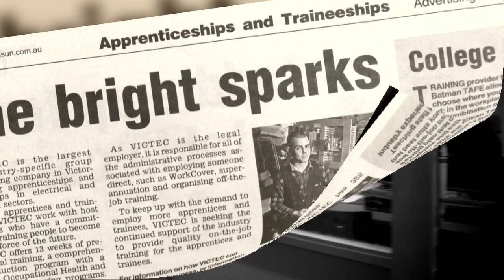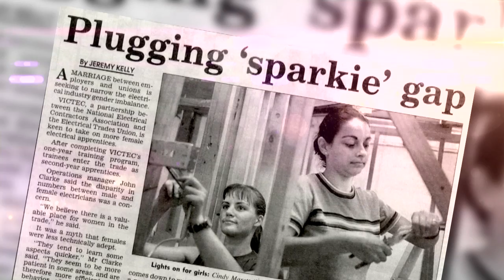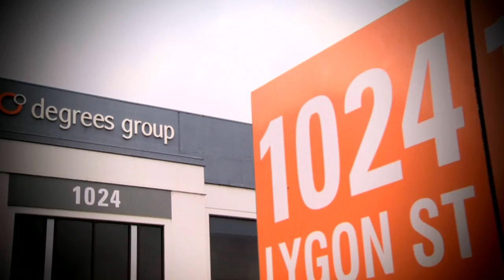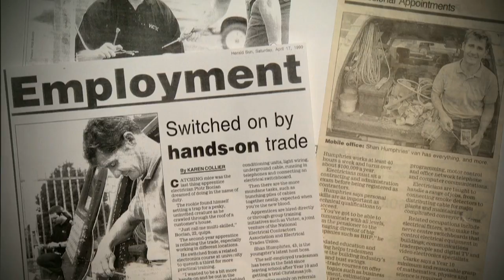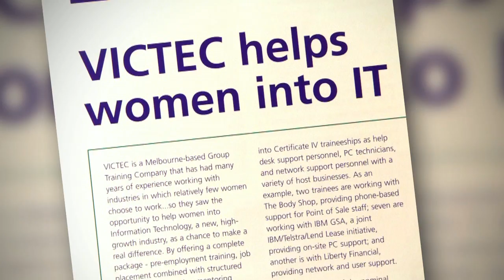370 Degrees History Reel